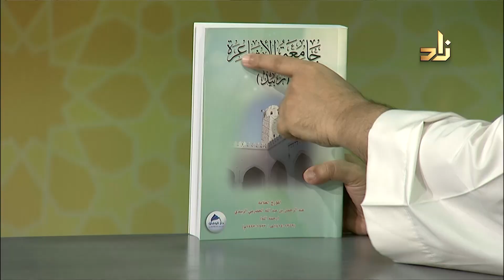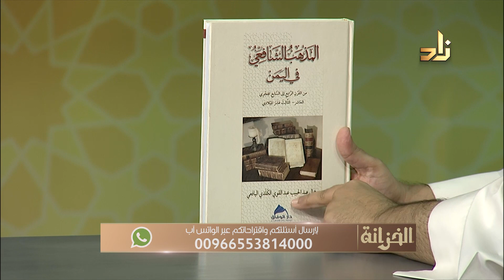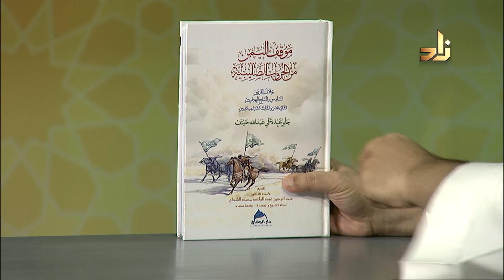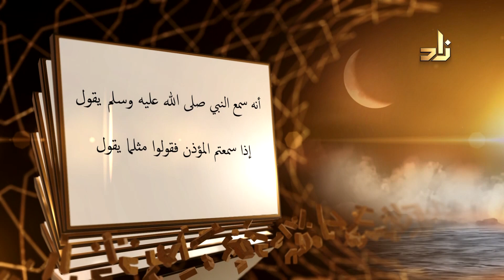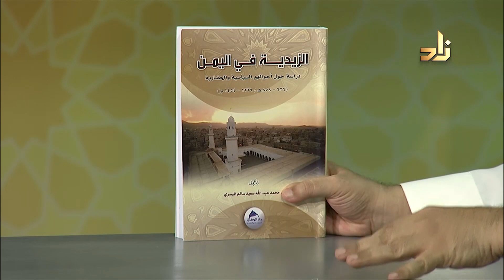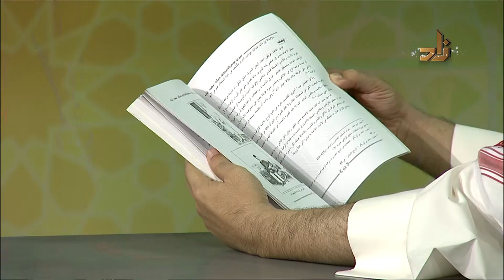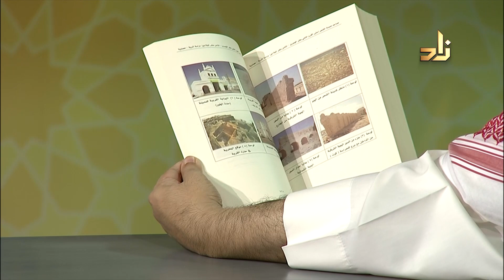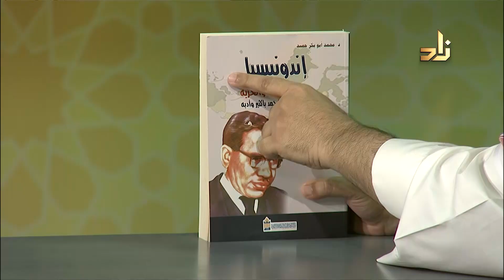برنامج الخزانة | الحلقة 193 | مع الشيخ عبد الله بن سالم البطاطي | تقديم : عبدالوهاب البطاطي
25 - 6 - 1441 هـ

م اسم الكتاب اسم المؤلف دار النشر عدد المجلدات
1 جامعة الأشاعرة (زبيد) عبد الرحمن الزبيدى الوفاق 1
2 المذهب الشافعى فى اليمن من القرن الرابع إلى السابع الهجرى جمال اليافعى الوفاق 1
3 تهامة اليمن جمال الكلدى الوفاق 1
4 موقف اليمن من الحروب الصليبية جابر حينف الوفاق 1
5 عدن فى عهد الطاهريين عباس فرحان الوفاق 1
6 مدينة غيل باوزير عدنان جروان الفالحين 1
7 القوى السياسية المعارضة للدولة الطاهرية باليمن محمد بالعيد الوفاق 1
8 الزيدية فى اليمن محمد الميسرى الوفاق 1
9 عمر بن عوض القعيطى محمد على الحاج الوفاق 1
10 موسوعة اليمن سالم اليافعى الوفاق 1
11 تلخيص الأصول احمد الزبيدى - تحقيق نادر العمرى الوفاق 1
12 مساجد مدينة الشحر محمد أبو بكر الوفاق 1
13 عدن فى عيون الكتاب والشعراء أحمد الهمدانى الوفاق 1
14 مقالات وحوارات واستطلاعات الأستاذ أحمد عوض باوزير فى صحيفة (الطليعة) الحضرمية تقديم عبد الله الجعيدى مركز حضرموت للدراسات التاريخية 1
15 أندونيسيا-ملحمة الحب والحرية فى حياة على أحمد باكثير وأدبه محمد حميد مركز حضرموت للدراسات التاريخية 1